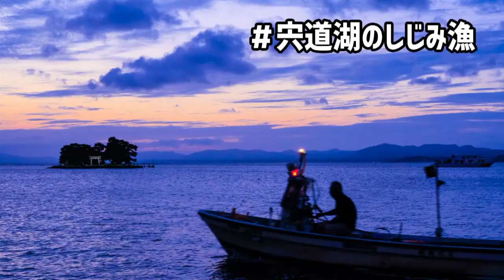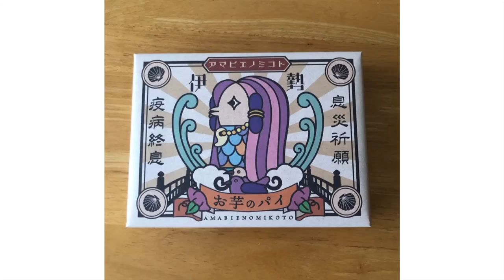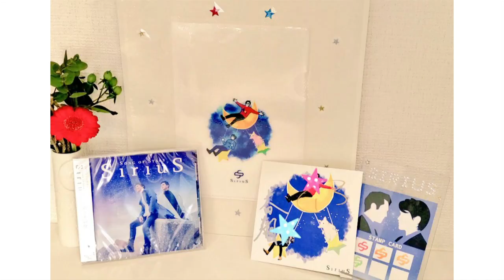SiriuS「すわんだふる」#14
ボーカル・デュオ“SiriuS”が色々なことを発信していきます！
リクエストなどは下記HPからお願い致します！

2ndアルバム「星めぐりの歌」
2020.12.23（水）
COCQ-85517　3,000円＋税
収録曲
・星めぐりの歌
・上を向いて歩こう
・やつらの足音のバラード
・銀河鉄道999
・ふたつならんだ星～アルビレオ～
・星に願いを～ピノキオ
・右から２番目の星～ピーター・パン
・千の風になって
・地上の星
・ロスト・イン・ザ・スターズ
・星降る今宵いに、他

■2ndアルバム「星めぐりの歌」販売サイトリンク

SiriuS
共に東京藝術大学声楽科卒のテノールの大田翔とバリトンの田中俊太郎によるユニット。
卒業後、オペラやミュージカルの舞台でお互いの歌の道を進んでいた中、偶然再会をした二人。
たまたま二人で交わしたハーモニーが「セクシーヴォイスすぎる」と話題になったことをきっかけに結成。
クラシックの枠を飛び越えて、ミュージカルから映画音楽、ジャズ等、多彩なナンバーを英語、日本語で歌唱。
クラシカルな格調とエンタテインメント性を兼ね備えた、新たなスターの誕生である。

大田 翔（おおたしょう）テノール
東京都出身。東京藝術大学音楽学部声楽科卒業。同大学院音楽研究科修士課程オペラ専攻修了。主な舞台に、ミュージカルでは『ピアフ』イヴ・モンタン(東宝)、『ウエストサイド物語』トニー(劇団四季)、『レ・ミゼラブル』『シークレット・ガーデン』(東宝)、オペラでは『愛の妙薬』ネモリーノ、『椿姫』アルフレード、『ドン・ジョヴァンニ』ドン・オッターヴィオ、『蝶々夫人』ピンカートン等で出演。また、東京、宮城、熊本、宇和島などで、復興応援のソロコンサートも行っている。

田中 俊太郎（たなかしゅんたろう）バリトン
島根県出身。東京藝術大学音楽学部声楽科卒業、同大学大学院音楽研究科修士課程独唱専攻、同博士後期課程修了。博士(音楽)の学位を取得。英国オールドバラ音楽祭においてイギリス歌曲のマスタークラスを受講。J.S.バッハ「マタイ受難曲」「ロ短調ミサ」、ヘンデル「メサイア」、ヴェルディ「レクイエム」等のソリストの他、オペラでは『ドン・ジョヴァンニ』タイトルロール、『椿姫』ジェルモン等を演じる。《東京ディズニーリゾート35周年"Happiest Celebration!"イン・コンサート》等、エンターテインメントの舞台にも出演。